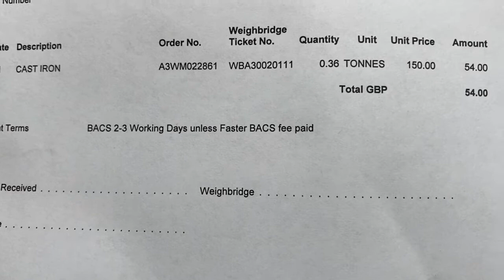Scrap weigh in and a positive outcome off magnet fishing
Magnetised had the pleasure of meeting a a cupple of people from  two great magnet fishing groups one of them was Steve from rusty nutz a great lad and the others was Kerry and Tommy from Yorkshire magneteers we all decided we want to give somthing back so we had an idea that is explained in this video thank you all for watching and we hope you enjoy also you can find us all on utube and on Facebook stay tuned 🧲